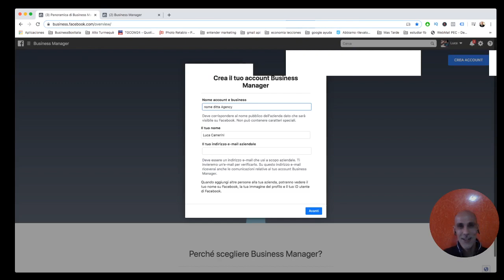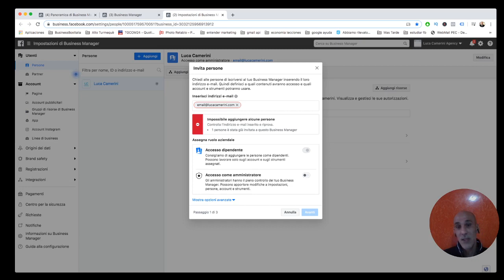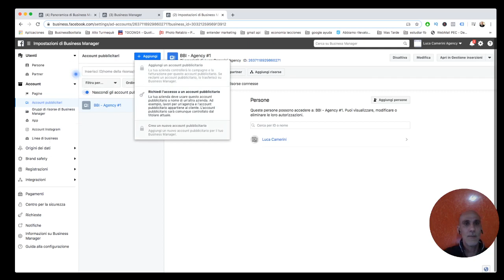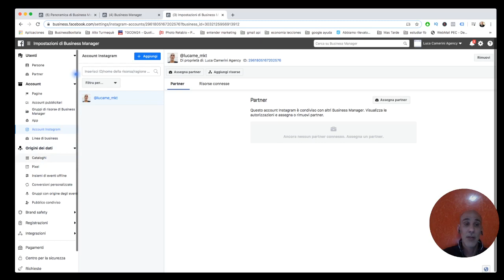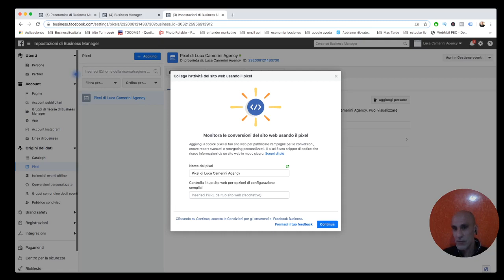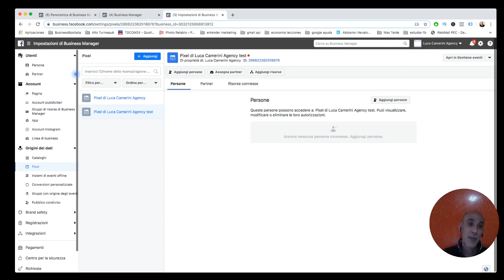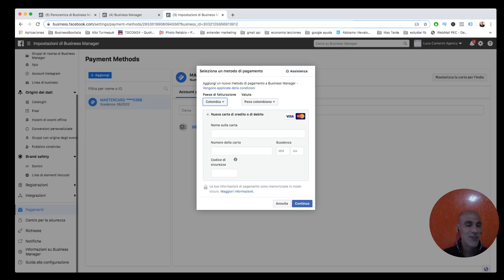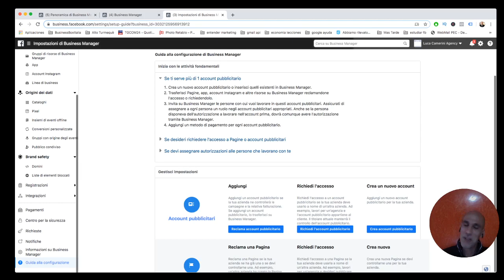Come Creare e Impostare Business Manager Facebook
In questo video faccio una introduzione a Business Manager di Facebook spiegando cosa è e come fare le prime impostazioni basilari

Come Aggiungere Persone con ruolo amministratore
Come Associare una Pagina Facebook
Come Aggiungere un Account Pubblicitario
Come Associare un Account Instagram
Come Creare il Pixel di Facebbok e spiegazione di cosa è
Come Associare un Dominio internet a Business Manager
Come Impostare i Pagamenti
Perchè Proteggere l'accesso con la doppia autenticazione e dove farlo

Queste sono tutte le informazioni basilari che è importante settare per poter cominciare a promuovere le pubblibità su Facebbok
Questa è una piccolissima parte di quello che si impara nell'accademia Business Box Italia

Se sei interessato/a scoprire come fare marketing online, ti consiglio di guardare la presentazione gratuita nella quale viene spiegato come imparare a lavorare online comodamente da casa.